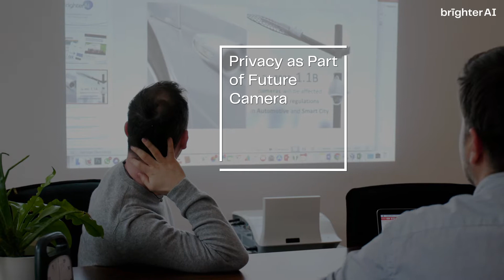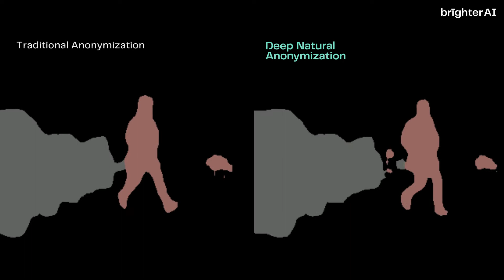brighter AI - Deep Natural Anonymization to protect every identity in public.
With brighter AI’s Deep Natural Anonymization, personally identifiable information (faces and license plates) in camera data are protected with natural-looking overlays. It's the only privacy solution for videos compatible with analytics and machine learning and data privacy regulations like GDPR and CCPA.

With increasing capabilities of facial recognition technology, large datasets from CCTV, automotive or smartphone cameras carry substantial risk. brighter AI provides Deep Natural Anonymization, a technology that generates synthetic face overlays protecting individuals from face recognition. brighter AI further offers this solution for license plates specifically for mobility datasets. Maintaining a natural appearance is particularly important in use cases that involve machine learning, for example for the development of autonomous vehicles or ADAS functions. Deep Natural Anonymization has no adverse impact on neural networks.